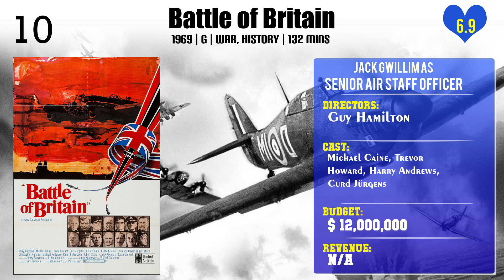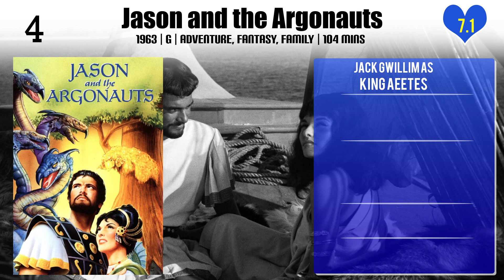Jack Gwillim Top 10 Movies of Jack Gwillim| Best 10 Movies of Jack Gwillim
Top 10 Movies of Jack Gwillim

Find the list of movies by Jack Gwillim you can find more information, movie trailers, posters, reviews, youtube links in below link.

Please Comment down your favorite movie of Jack Gwillim